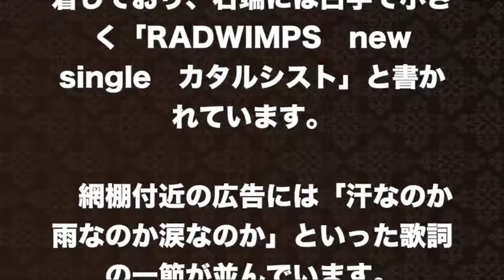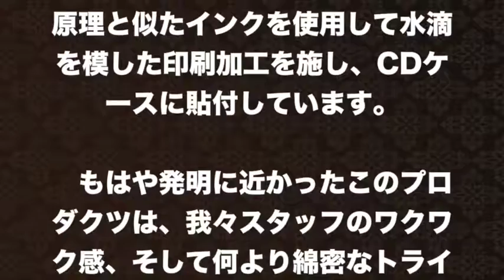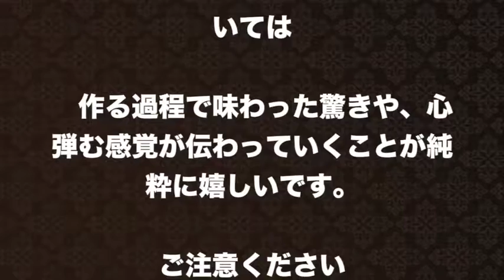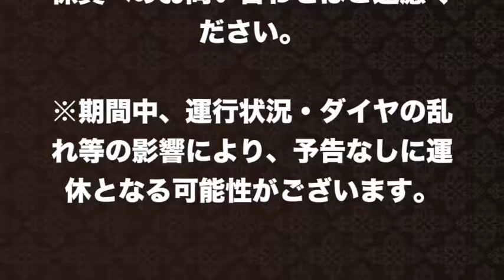【RADWIMPS】カタルシストで東横線がびしょ濡れに...